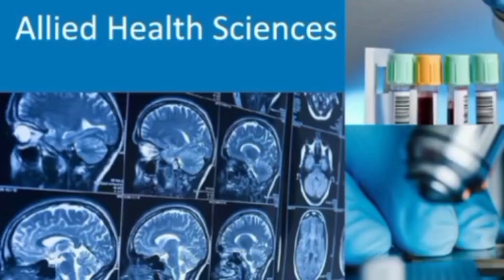Dhanvantri Institute of medical education and research college Komarapalayam Namakkal|Review